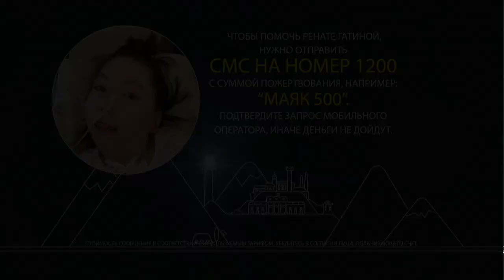Открываем сбор средств для Ренаты Гатиной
Вирусный менингоэнцефалит – такой диагноз Ренате поставили, когда ей был год. Однажды вечером девочке внезапно стало плохо. По симптомам заболевание напоминало обычную ротавирусную инфекцию, но на второй день Ренату госпитализировали и она впала в кому. «В карету скорой помощи я вела своего ребёнка за руку, а из больницы потом выносила уже на руках, – вспоминает Эльвира, мама Ренаты. – Это был шок. Я так и не поняла, где Рената могла подхватить менингоэнцефалит». Головной мозг девочки сильно пострадал – она утратила почти все навыки, приобретённые к году. Но у неё сохранились зрение и слух.

Сейчас Ренате уже 15 лет. Она окружена заботой и теплом и сама ежедневно дарит любовь своим близким. Когда Рената улыбается, счастливы все члены семьи: мама, младшая сестра и бабушка. «Раньше, до установки трахеостомы, я часто возила дочь на реабилитацию в разные города России, так что она очень много путешествовала. Если бы моя Рената могла говорить, она бы вам рассказала, как видела море и гуляла по Эрмитажу», – улыбается Эльвира.

В 2021 году Рената попала в больницу с аспирационной пневмонией и потом целых четыре месяца не могла вернуться домой, потому что ей требовалось особое медицинское оборудование. С оборудованием и переездом из больницы семье помог Детский хоспис «Дом с маяком».

Ренате ежемесячно требуется большое количество расходных материалов к медицинским аппаратам, а ещё – лечебное питание (питается девушка через зонд). Запас всего необходимого на год стоит 388 000 рублей. Вместе с телеканалом «Домашний» мы открываем сбор на эту сумму.

Если вы хотите помочь «Дому с маяком», сделайте пожертвование любым удобным способом.

Вы можете помочь, отправив СМС с текстом «МАЯК» и любой суммой – например, «МАЯК 200» – на номер 1200. Отправьте также подтверждающее сообщение о платеже, если ваш мобильный оператор его запросит, иначе ваша помощь не дойдёт.